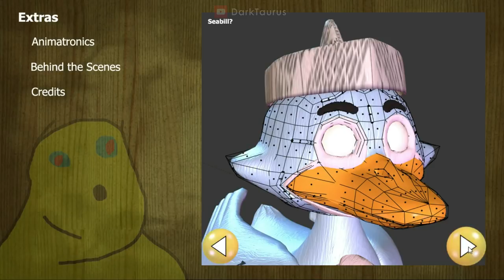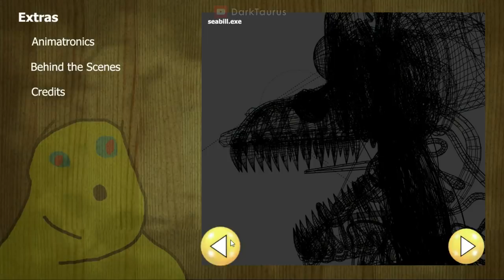Tyke and Sons Lumber Co. EXTRAS / All Animatronics / Behind the Scene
Tyke and Sons Lumber Co. Extra Mode Contents

Five Nights at Freddy's FNAF fangame from the developer of Baby's Nightmare Circus.